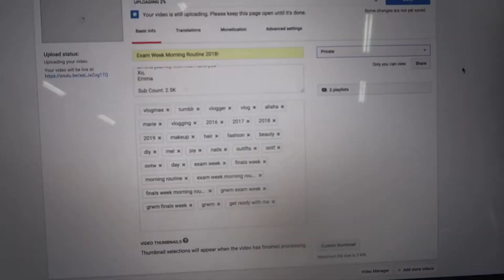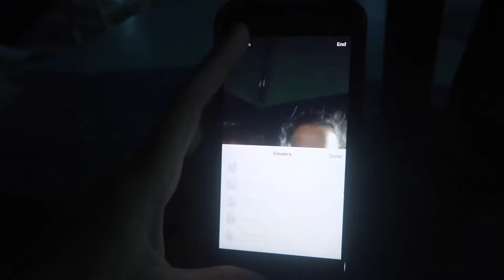THE FIRST DAY OF SUMMER VLOG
hey guys! this is a vlog from last weekend when we all went to orlando for my little brothers lacrosse tournament. it was our first official day of summer and we decided to have a little photoshoot! pics on instagram:)

SO MANY MORE VIDS TO COME!

Socials:
Dote: emmaromano

Thank you guys so much for watching this video. You have no idea how much it means to me. Thank you for supporting me and coming on this journey with me. I love you

Sub Count:2.5K